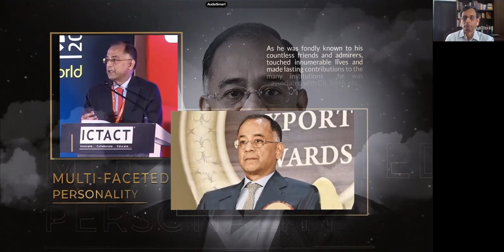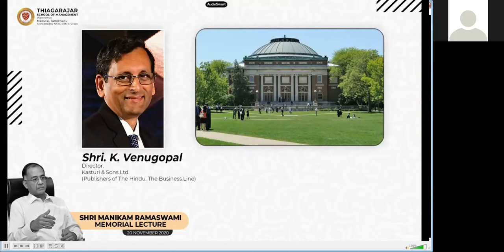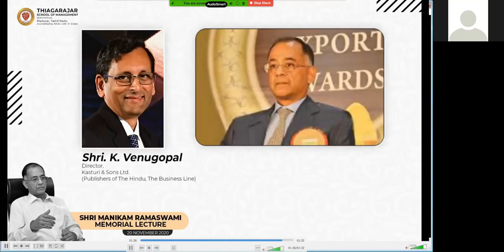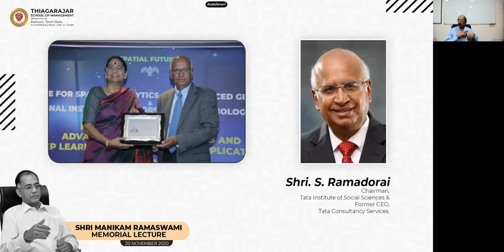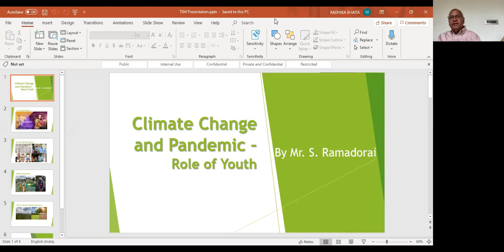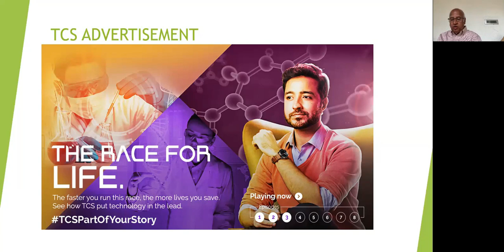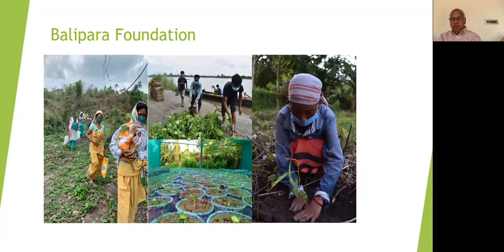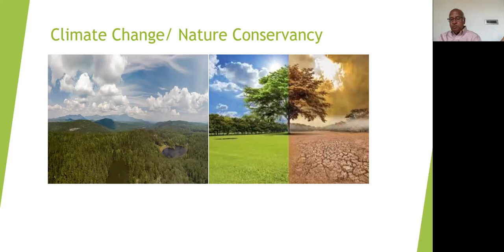Shri Manikam Ramaswami Memorial Lecture 2020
20 November 2020

Thiagarajar School of Management,
Pamban Swamy Nagar, Thirupparankundram,
Madurai 625005

Reminiscences
Shri K Venugopal
Director,
Kasturi & Sons Ltd.
(Publishers of The Hindu, Business Line).

Shri Manikam Ramaswami Memorial Lecture:
“Climate Change and Ecological Sustainability”
Shri. S. Ramadorai
Chairman,
Tata Institute of Social Sciences &
Former CEO,